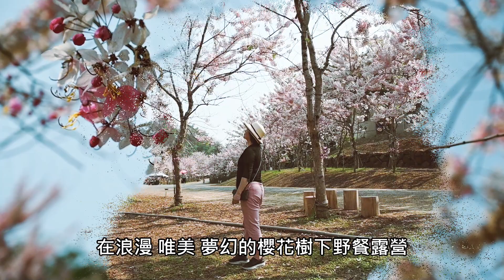高雄美濃花旗木盛開 蝶舞澗桃紅陣雨樹 翠綠山谷中的世外桃源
來美濃賞花，大概都在農曆春節期間，除此之外，就屬這個季節最美了!花旗木又稱泰國櫻花、平地櫻花，在台灣有「四月櫻花」之稱，也因為浪漫桃紅色的花朵開滿枝幹，看起來一串一串的，所以又稱「桃紅陣雨樹」。

在浪漫、唯美、夢幻的櫻花樹下野餐、露營，這如果不是世外桃源，什麼才是?這個地方叫「蝶舞澗」，是一個豪華露營區，在2019年的時候我們來這體驗過，但那時候已經錯過了花旗木盛開的時節。

蝶舞澗在翠綠山谷中，山谷裡小溪潺潺、蝴蝶蜻蜓自在飛舞，在這裡露營是個很不錯的體驗! 更多內容
📞透過電話訂帳篷營位，報上優惠代碼，即享95折優惠!

請輸入部落客粉絲專屬促銷代碼：F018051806

♦電話立即預約
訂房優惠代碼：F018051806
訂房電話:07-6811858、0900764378